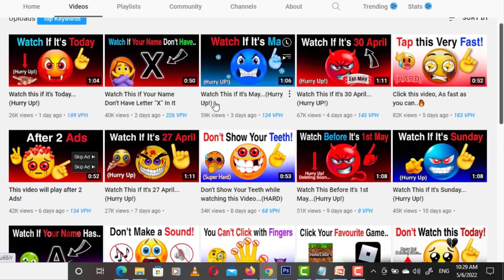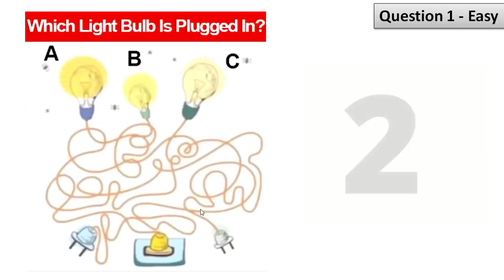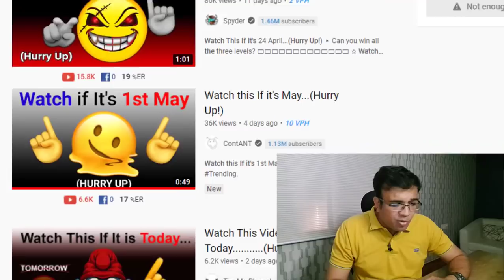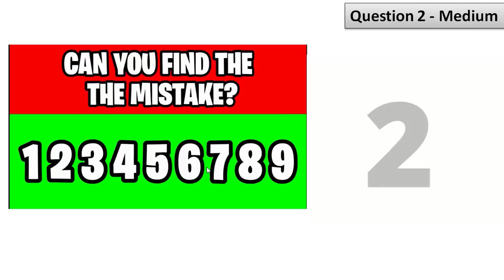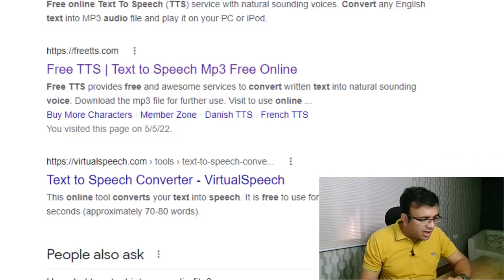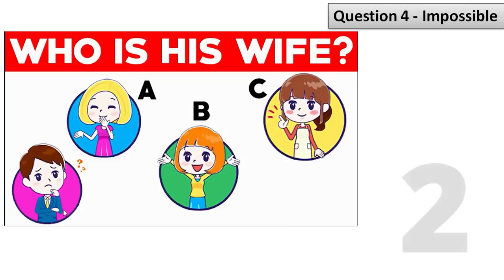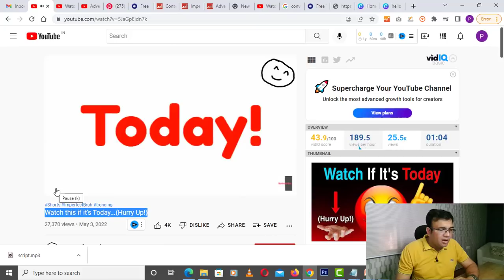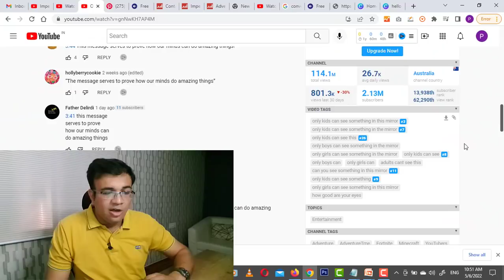Secret Strategy - Earn $438 Day on YouTube Without Making Videos, Voice Overs For Beginners (2022)